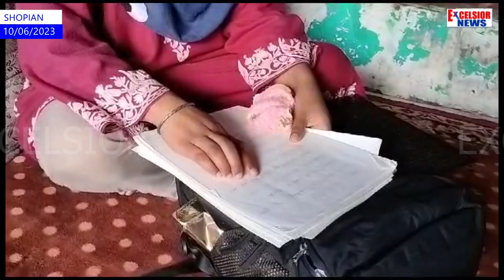Shopian: Insha Blinded by Pellets, Clears Class 12 Board Exams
In a remarkable feat, 18-year-old Insha Mushtaq, who lost her vision due to pellets in 2016, has cleared her class 12th board examinations with flying colours, results of which were declared yesterday.